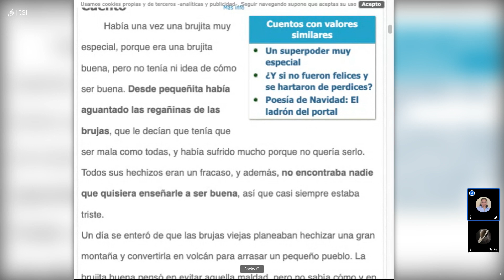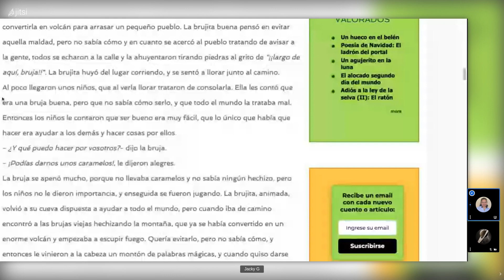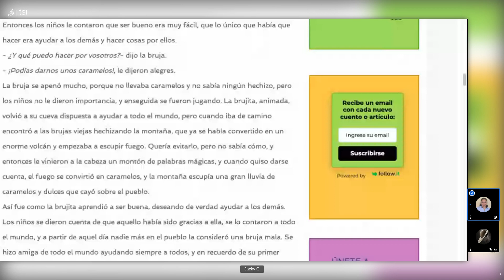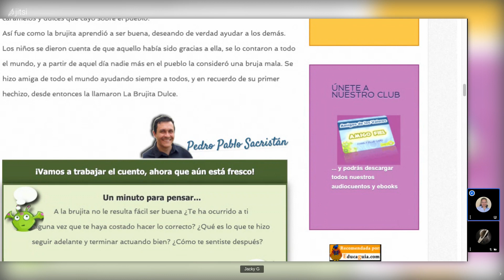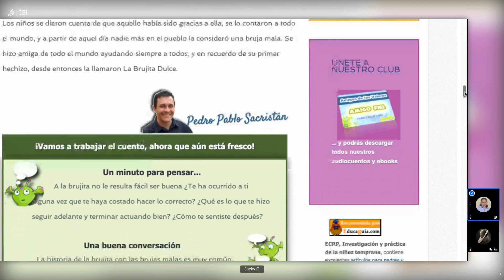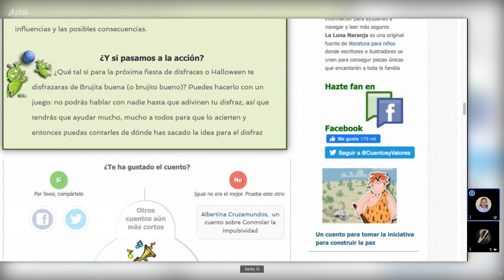4to Bachillerato Computación Valores, La Bondad